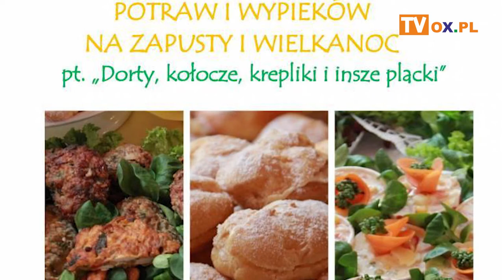Portal OX.pl Polecamy! 4.04.2019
┌ Rozwiń Opis
Promocja o śląsku cieszyńskim "Jak stelak z werbusem"

XVI konkurs regionalny potraw i wypieków na zapusty i wielkanoc w Zebrzydowicach

Kiermasz świąteczny w Zebrzydowicach

Dziewanna w Cieszynie

VIII Międzynarodowy Konkurs Duetów z Harfą w Cieszynie